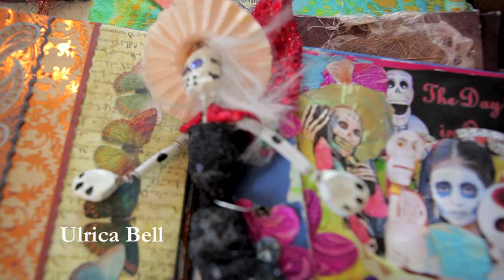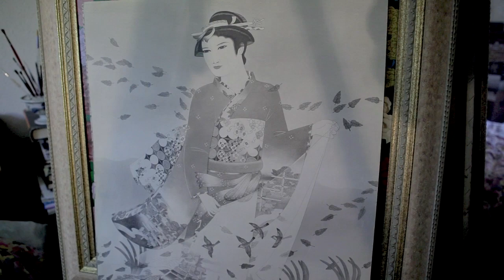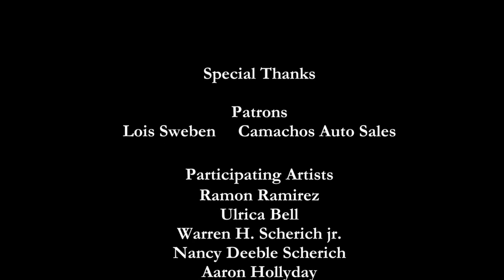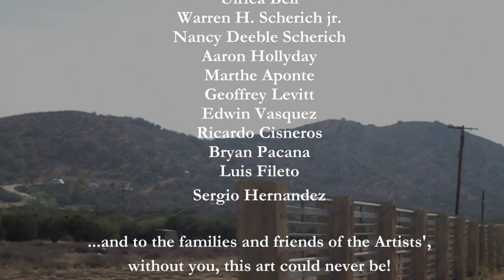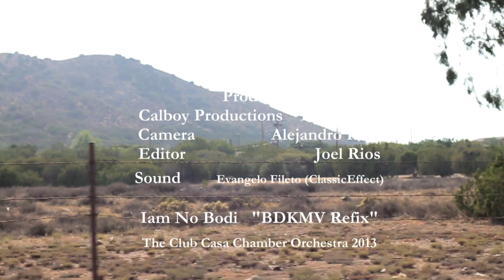High Desert Artists' Group Show 2013